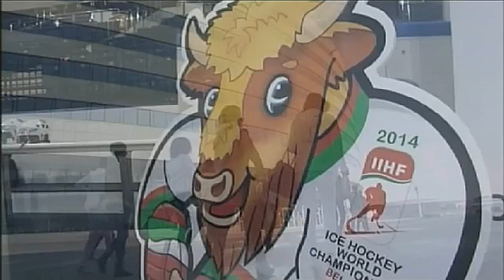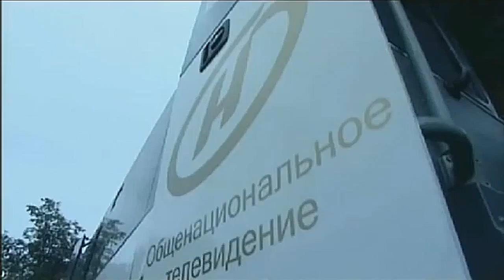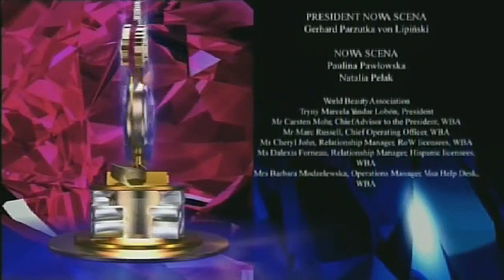Miss Supranational 2013 [Full Show]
Miss Supranational 2013 was held on 6 September 2013 at the Sport's Palace Minsk, Belarus.

Miss Supranational 2013 - Philippines, Mutya Johanna Datul
1st Runner-up - Mexico, Jacqueline Morales
2nd Runner-up - Turkey, Leyla Kose
3rd Runner-up - Indonesia, Cok Krisnanda Wife
4th Runner-up - US Virgin Islands, Esonica Veira

Queen Continent:
Miss Africa -  Gabon, Hillary Ondo
Miss America - Brazil, Raquel Benetti
Miss Asia Pacific - Australia, Esma Voloder
Miss Europe - Belarus, Veronika Chachina

Special Awards:
Miss Elegance - Sweden, Sally Lindgren
Miss Personality - Philippines, Mutya Datul
Miss Friendship - Macau, Sarah Leyshan
Miss Photogenic - Puerto Rico, Desirée Del Rio
Miss Internet - Myanmar, Wint Khin Wah
Best National Costume - Nicaragua, Alejandra Gross
Miss Top Model - Moldova, Valeria Donu
Miss Talent - Malaysia, Nancy Mark
Miss Bikini - Iceland, Fanney Ingvarsdóttir

Finalists / Semifinalists: 20
Participants: 89